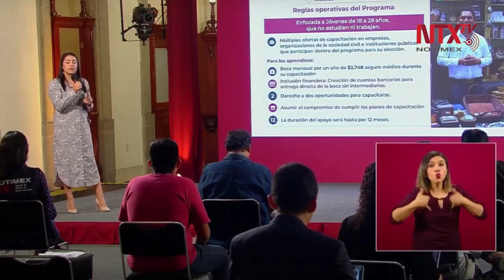Programa Jóvenes Construyendo el Futuro cuenta con múltiples ofertas de capacitación: Dayra Vergara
La titular de Unidad del Programa Jóvenes Construyendo el Futuro, Dayra Vergara, comentó las reglas operativas del programa, de de la Secretaría de Trabajo y Previsión Social, el cual está enfocado a jóvenes de 18 a 29 años de edad que no estudian ni trabajan, además de que cuentan con múltiples ofertas de capacitación